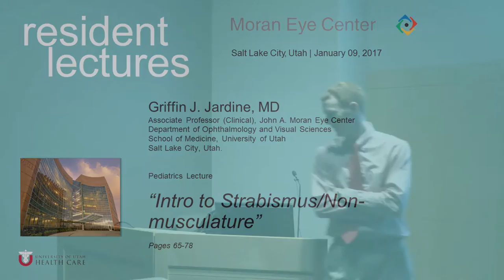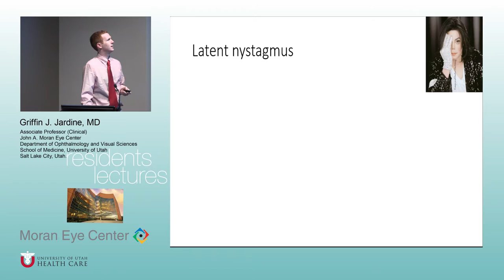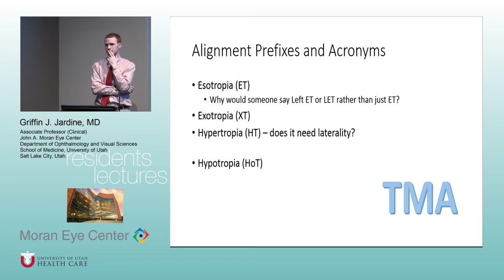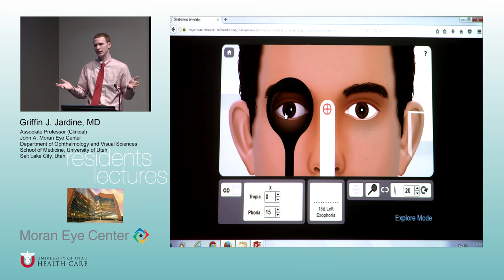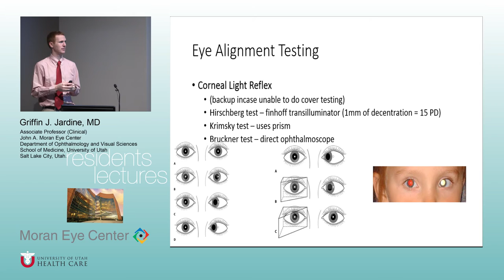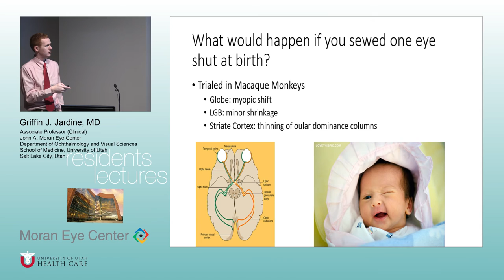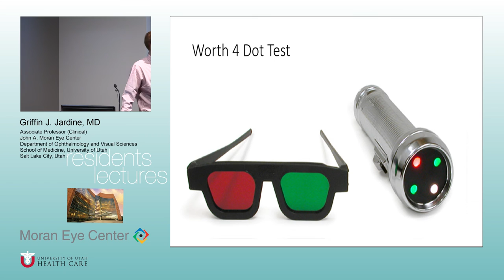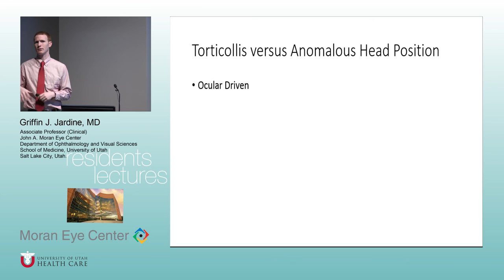Examination of Strabismus and Amblyopia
Title:  Examination of Strabismus and Amblyopia
Author: Griffin J Jardine, MD, Department of Ophthalmology and Visual Sciences
Date: 1/09/2017